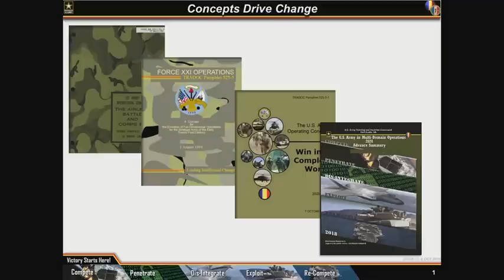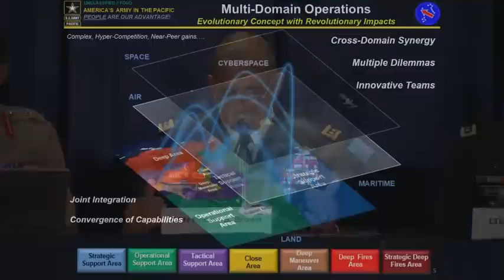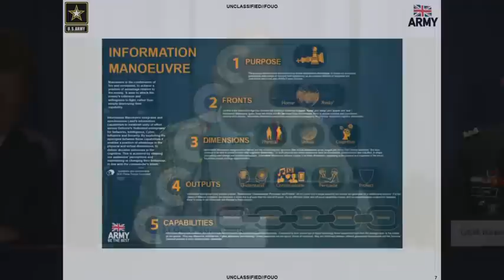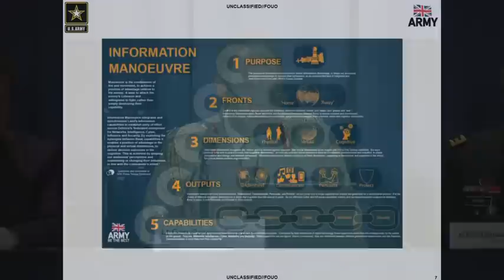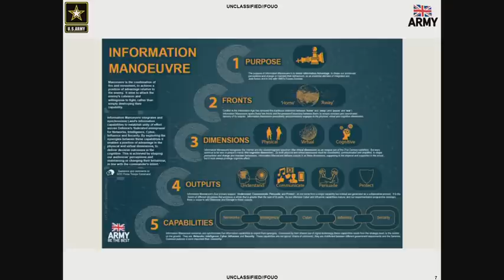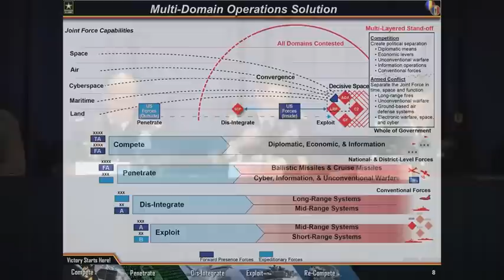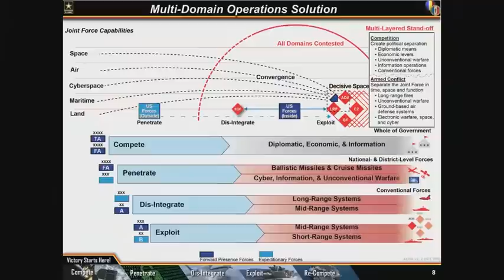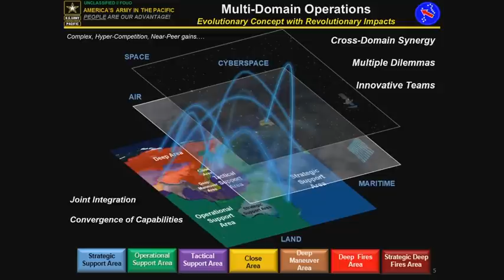AUSA 2018 CMF 8 Multi-Domain Operations